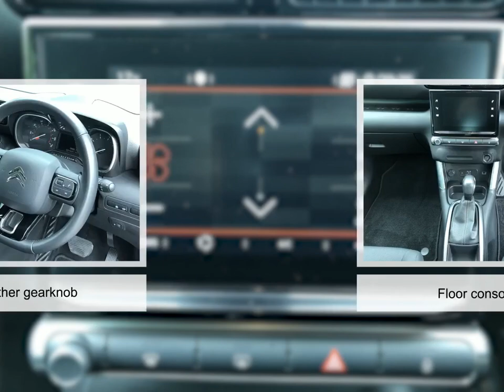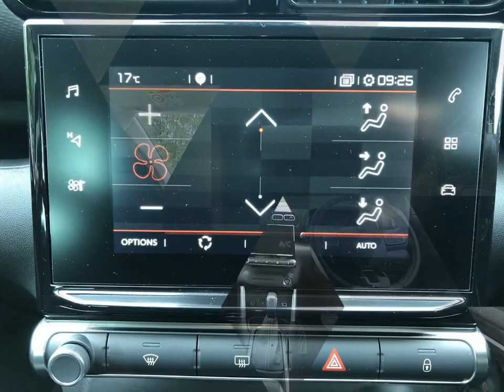For sale 2019 CITROEN C3 AIRCROSS PURETECH FLAIR S/S EAT6 AUTOMATIC PETROL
For sale MH19HRE a 2019 CITROEN C3 AIRCROSS PURETECH FLAIR S/S EAT6 AUTOMATIC PETROL with 4081 miles for only £14495. Don't miss out on your next used car come down and test drive it today!